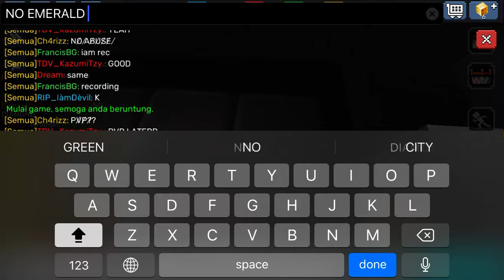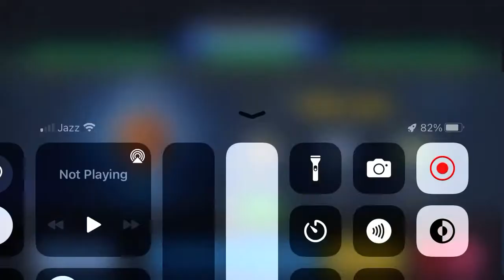2v10 “2Juggernautvs10Pros” Watch Till the END 🔥